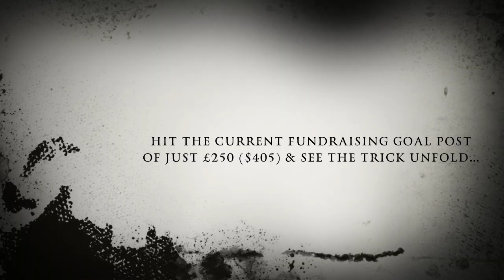The Chilli Challenge Trailer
This Halloween, why not treat the kids that need it most!

I have made this challenge trailer in a bid to raise awareness about the charity initiative I am running. Raising money for five registered children's charities in Scotland I will be completing challenges as voted by the public via the Facebook Page.

The first challenge will be eating a whole Ghost Pepper - the challenge will be recorded and posted here on my You Tube Channel!